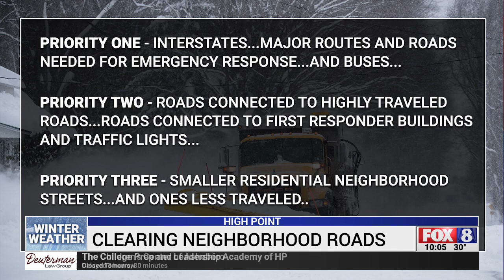NC transportation officials still working to clear road in Triad